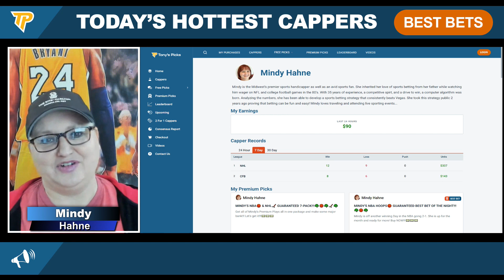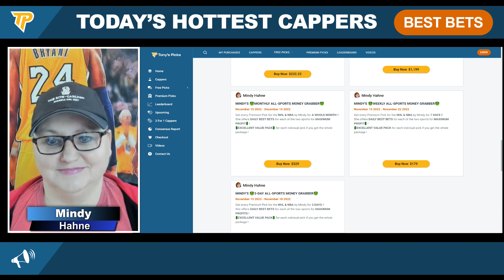Buffalo Sabres vs Vancouver Canucks 11/15/2022 FREE NHL Picks and Predictions on NHL Betting Tips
11/15/2022 Buffalo Sabres vs Vancouver Canucks FREE NHL Picks and Predictions on NHL Betting Tips for Today